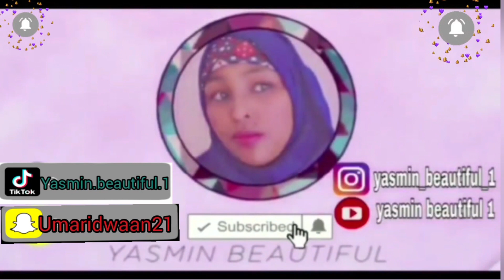quraac fudud oo caruurta ayka heli donaan